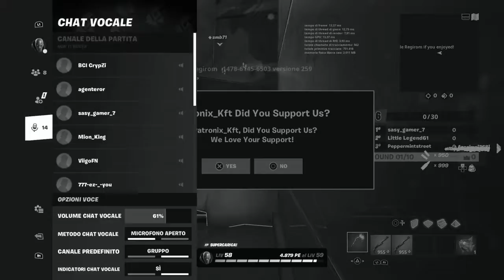SE DICO "RAGAZZI" IL VIDEO FINISCE...